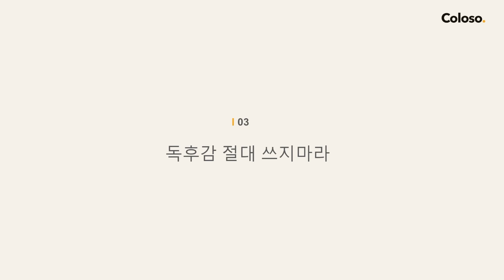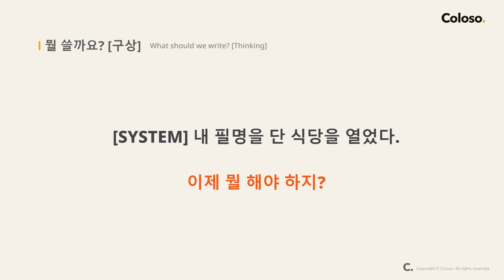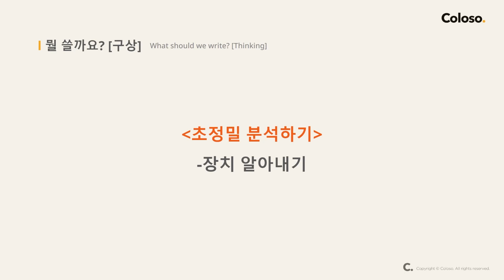웹소설 작가 산지직송의 “밀리언페이지 작가와 시작하는 탄탄한 웹소설 커리어 패스” 3화ㅣColoso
웹소설 작가 산지직송

🧡03. 독후감은 절대 쓰지 말 것🧡
- 무엇을 분석하고 무엇에 집중해야 할까?
- 프로를 위한 인풋 & 분석 방법
- 성공하는 글의 특징은 무엇일까?
- 인풋을 통한 상업적인 감각 기르기
- 내 아이디어와 비슷한 작품을 봐도 될까?

✔SECTION 01. 웹소설을 쓰기 전에 꼭 알아야 할 것
✔SECTION 02. 멀 써야할까? : 기획
✔SECTION 03. 유료화가 하고싶어요 : 집필
✔SECTION 04. 작가로 살아남기 : 생존